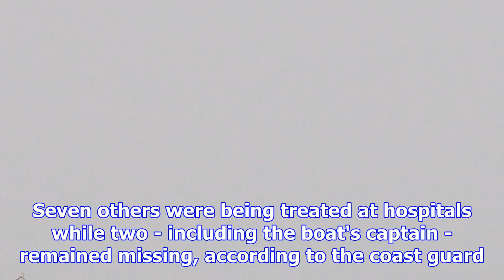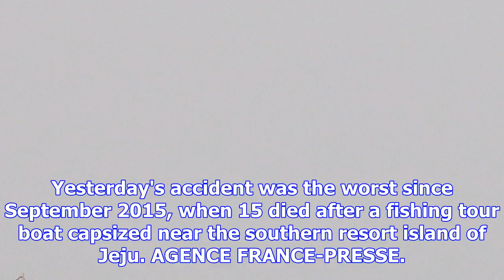13 dead after s. korean fishing boat collides with tanker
13 dead after s. korean fishing boat collides with tanker
Dec 4, 2017, 5:00 am SGT SEOUL • Thirteen people were killed and two missing after a fishing boat co...